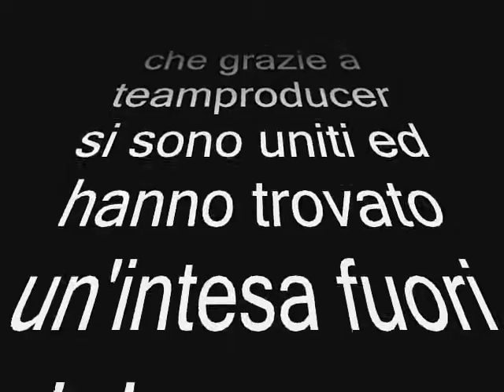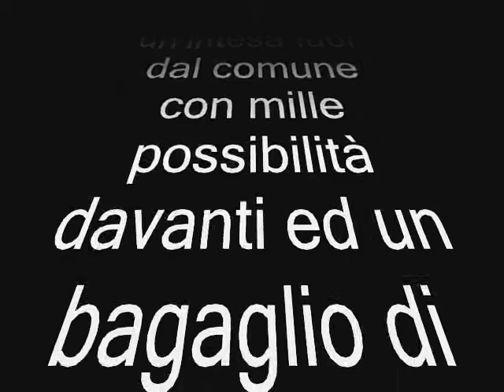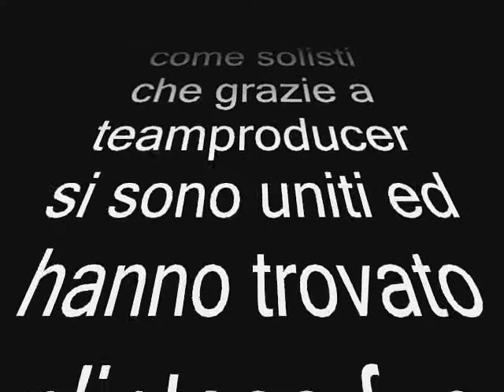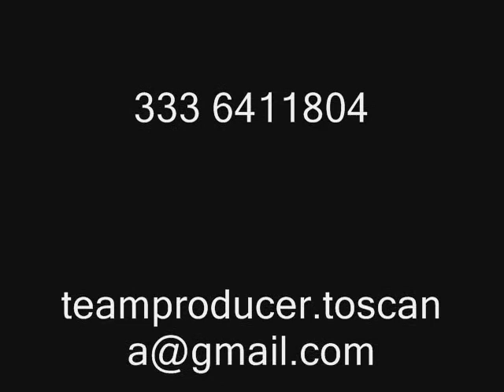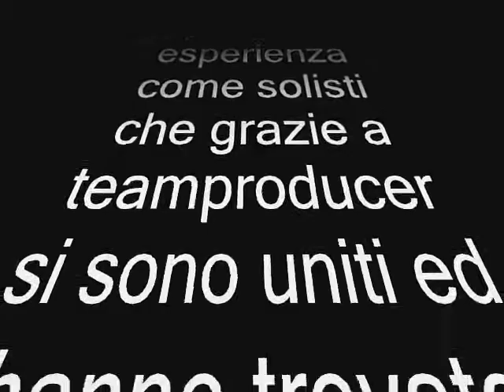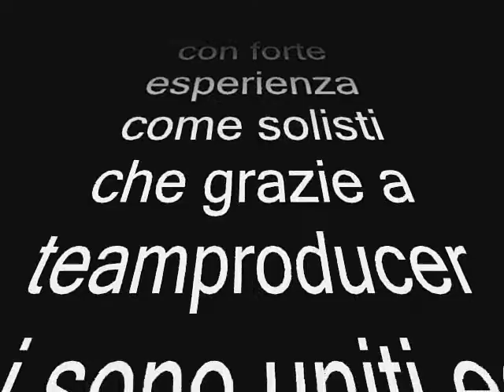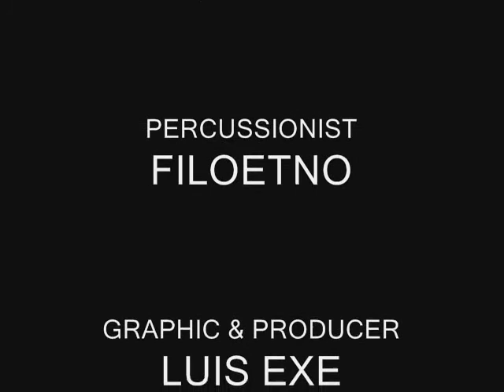Deep Inside Project Spot 1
Il gruppo nasce da personaggi con forte esperienza come solisti che grazie a teamproducer si sono uniti ed hanno trovato un'intesa fuori dal comune con mille possibilità davanti ed un bagaglio di divertimento e ritmo che può sembrare spaventoso...Live ! come se fosse un concerto suonato magistralmente dai 3 componenti : Dj Cesare Emme , Omar al sax e FiloEtno alle percussioni !

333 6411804